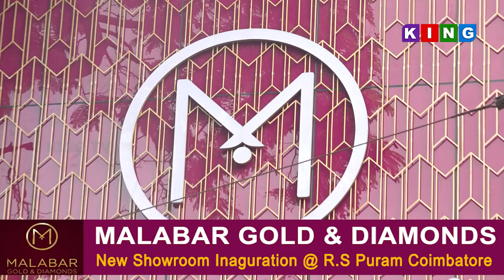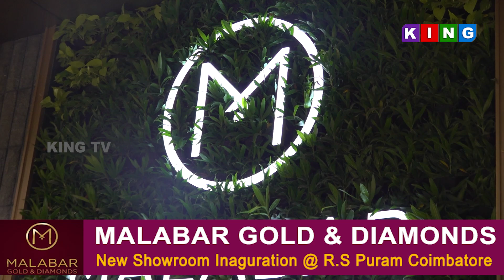கோயம்புத்தூர் R S புரத்தில் மலபார் கோல்ட் அண்ட் டைமண்ட்ஸ் பிரம்மாண்ட திறப்பு விழா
கோயம்புத்தூர் R  S புரத்தில் மலபார் கோல்ட் அண்ட் டைமண்ட்ஸ் பிரம்மாண்ட திறப்பு விழா   @kingtvcoimbatore